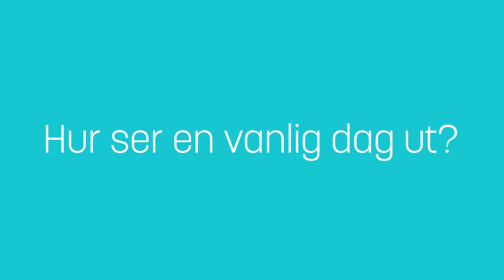Möt civilingenjörsstudenterna som utvecklar framtiden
Samhällsutvecklingen går fort och kräver problemlösare i allt från datasystem och bygg till medicin och biologi. Träffa studenter från våra ingenjörsutbildningar och upptäck framtidens möjligheter!

Linköpings universitet, LiU, erbjuder innovativa utbildningar och gränsöverskridande forskning. Studenterna är bland de mest eftertraktade på arbetsmarknaden och enligt internationella rankningar är LiU bland de främsta i världen.